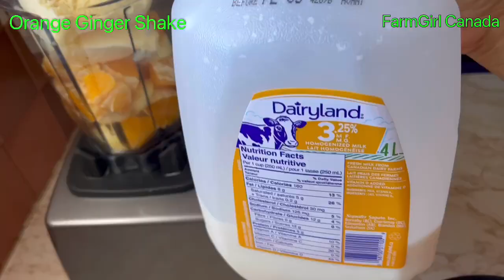Orange Ginger Shake/Smoothie For Strong immune System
Simple easy delicious shake in just 4 basic ingredients. Orange ginger  vanilla ice cream and milk .And helps  for strong immune system I made smoothie or shake every with different fresh fruits  V#1026